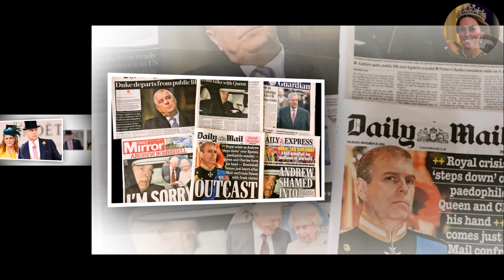Prince Andrew’s DEFIANT GAMBIT To Retain Royal Lodge Amid King Charles’ Financial Strike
The Royal Lodge feud has erupted into a full-blown controversy, polarizing public opinion and igniting fierce debates about meritocracy and accountability within the monarchy.